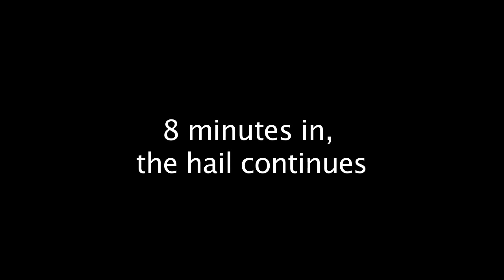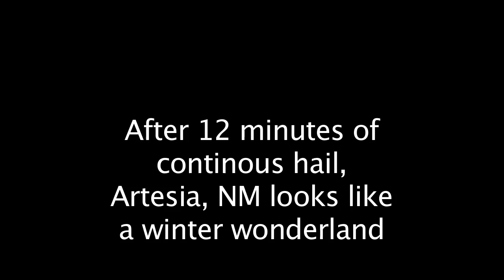Hail Video - Artesia, NM - May 13, 2012